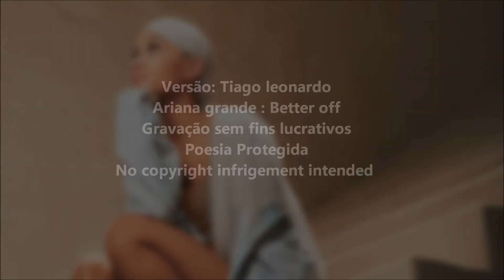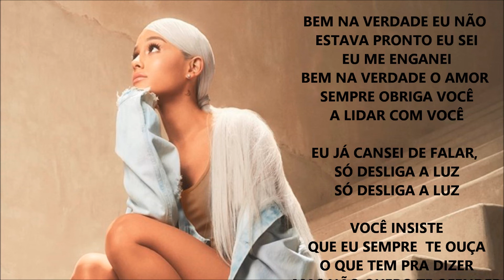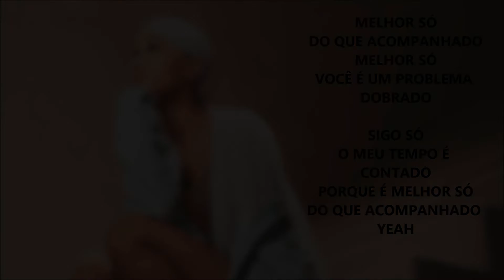Ariana Grande - Better Off (Versão em português)Tiago leonardo versões